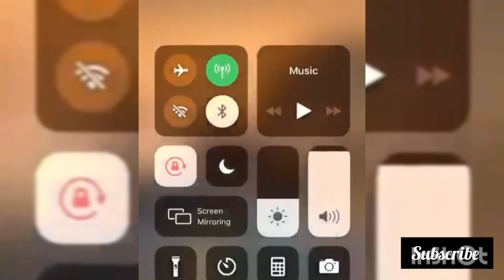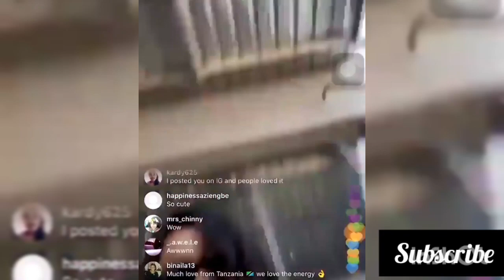MEET MERCY'S BEAUTIFUL MOM... NINA TALKS MARRIAGE AS TACHA STEPS OUT WITH EX GOVERNOR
I've got plenty gist for you guys ranging from Mercy's home coming, IKE's homecoming, Tacha's owerri and calabar visit, Tonto DIKEH's ex husband and many more.